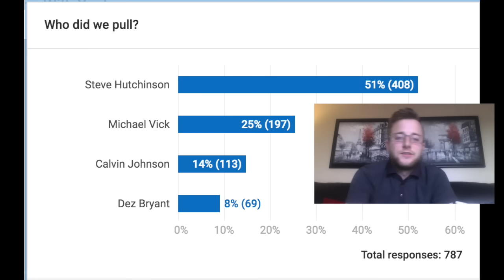Guess Who With You Results, Team Update, and Positional Hero Pack Opening!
Here are the results! If you have not watched the original video, you can see it and make your own guess before watching the results!!
You can catch all the latest and greatest action on my instagram and twitter @stopde_official

Outro Template Provided by Greatness MM

New logo and cover art on main channel page by mmhawksnest